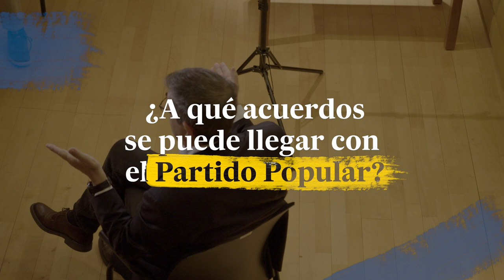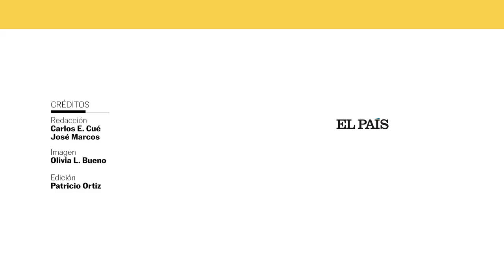Entrevista | Patxi López: "Que Bildu haga política con votos es la grandeza de la democracia"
Pedro Sánchez ha apostado por el carisma y los trienios de experiencia de Patxi López (Portugalete, Bizkaia; 62 años), curtido en los años de plomo del País Vasco, con una trayectoria en la que ha sido desde lehendakari a presidente del Congreso, para dar más empaque al mensaje del PSOE. Su misión: engrasar la relación con los socios de la investidura en el Parlamento en un curso clave con autonómicas y municipales en mayo y generales a finales de 2023 en el que el PSOE no puede permitirse más errores.